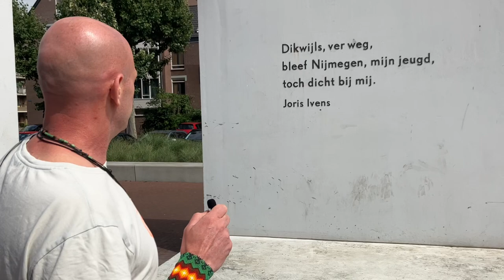Gelukkig hebben we de bloopers nog …